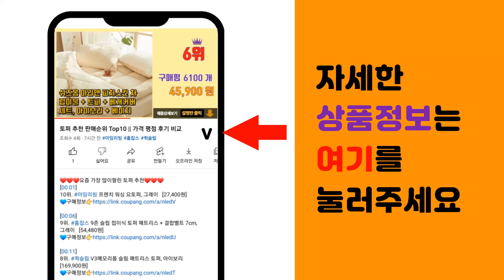대접 추천 판매순위 Top10 || 가격 평점 후기 비교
❤️❤️❤️요즘 가장 많이팔린 대접 추천❤️❤️❤️

[00:01]
10위. 끌리메 클래시 면기, 크림화이트, 2개 [14,800원]

[00:06]
9위. 보울보울 국산 레트로라인 면기, 카라멜베이지, 1개 [8,750원]

[00:11]
8위. 스마트볼 다용도 면기 더블볼, 블랙, 4개 [9,300원]

[00:16]
7위. 메종오브제 엘포레 면기 2종 세트, 리프그린 + 크림화이트, 1세트 [11,000원]

[00:21]
6위. 르난세 몽드 면기세트 2p, 크림화이트 + 버터밀크, 1세트 [9,270원]

[00:26]
5위. 메종오브제 로얄베일 라이닝 면기, 크림그레이, 2개 [9,900원]

[00:31]
4위. 네오트리 이중진공 스텐304 냉면기 20cm, 2개 [10,000원]

[00:36]
3위. 쓰임 바이즈 면기 대, 크림, 2개 [13,900원]

[00:41]
2위. 아띠홈 올더플레이트 면기 2P 세트, 그레이, 2개 [6,200원]

[00:46]
1위. 쓰임 바이즈 면기 중, 크림 + 모카, 2개 [9,900원]